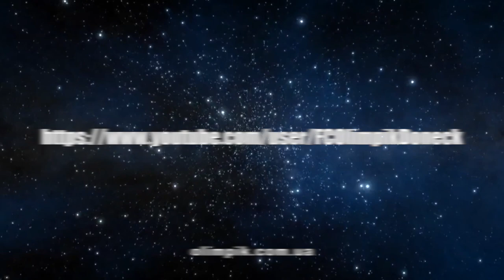Олимпик 0:2 Десна (24.10.2020) Обзор матча 7 тура УПЛ 2020/2021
Олимпик 0:2 Десна (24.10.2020) Обзор матча 7 тура УПЛ от OlympicTV.
В видео использованы материалы канала ФУТБОЛ.